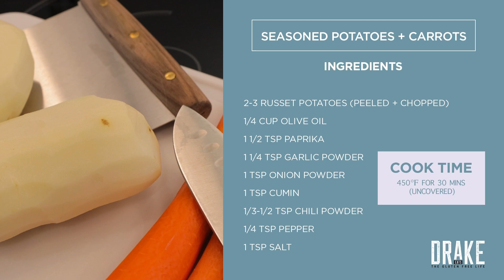Gluten Free Seasoned Potatoes + Carrots | Drake Eats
What do you make as a side dish for dinner tonight? I think we all have our go to sides that we recycle and use over and over again until we have killed our families desire to ever eat that certain side dish again. Well if you need a new recipe to put into the rotation, then we would highly recommend these amazing seasoned potatoes and carrots. They are super easy and quick to make and can feed the whole family. You won't be disappointed!

Full Recipe - 9:32

It doesn't have to be hard, we are here to help! And even if you aren't Gluten Free, these recipes are perfect for everyone who wants to learn how to cook and need some delicious new dishes for their family.

Several years ago Holly experienced a health crisis and was advised to adopt a gluten free lifestyle, and as a southern couple that was a huge hit!! We literally had to relearn how to shop and cook for our family.

We’ve learned, through much trial and error, that you don’t have to give up or sacrifice your favorite family recipes.

Gluten free cooking can still be delicious, but it can also be terrible if you don’t know where to start. That’s where we come in!!

Each week we will be showing you step by step a great gluten free recipe that you can make at home for your family. We are not professionals...we just love cooking and want to share some of our favorite recipes with you.

This channel is perfect if you want to learn and laugh along with us. There will be plenty of mistakes along the way, so join us on the journey.